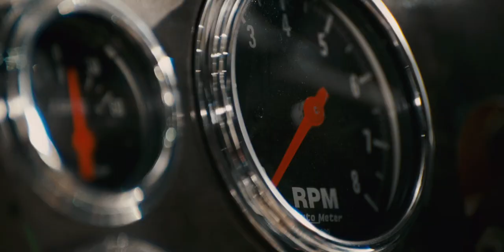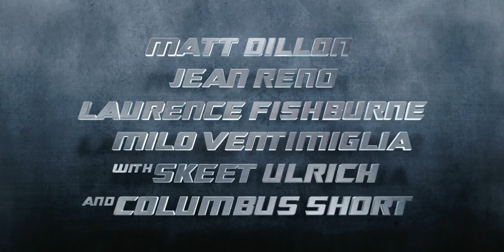Armored (2009) Official Trailer